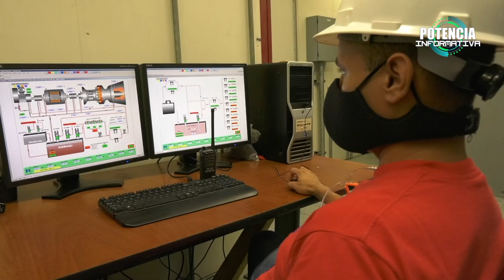⚡️POTENCIA INFORMATIVA ⚡️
Te dejamos las noticias más destacada de esta semana en nuestra

¡Gestión Eléctrica en Marcha!